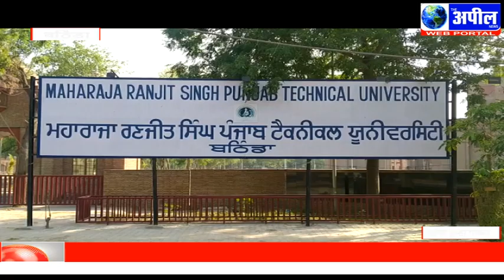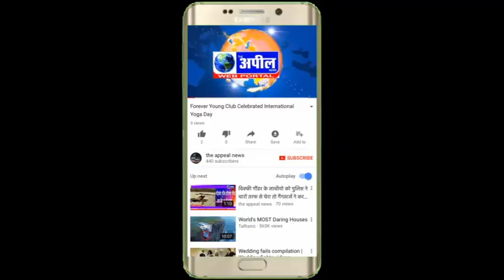पंजाब टेक्निकल यूनिवर्सिटी में युवती की मौत, स्टाफ बोला- तीसरी मंजिल से गिरी | The Appeal News Paper